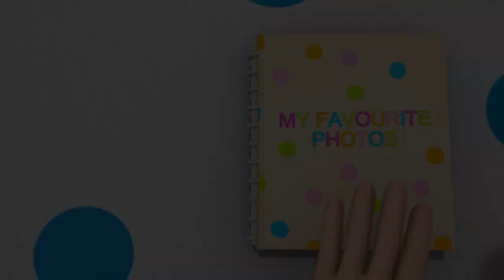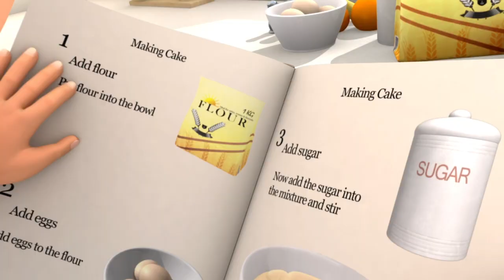Hot Cross Buns - Kids Easter Videos | Kids Songs | Little Baby Bum | ABCs and 123s